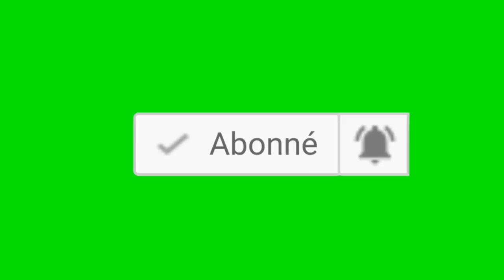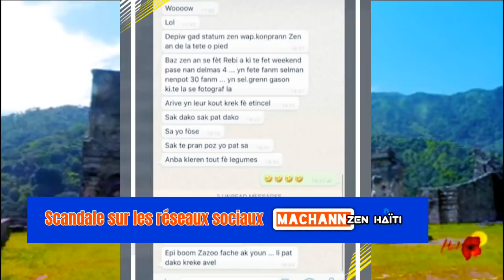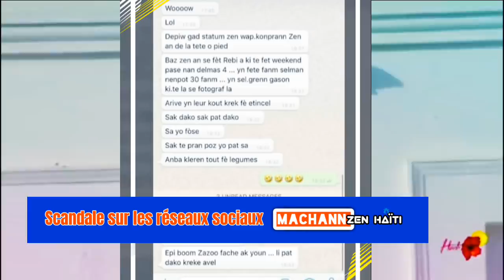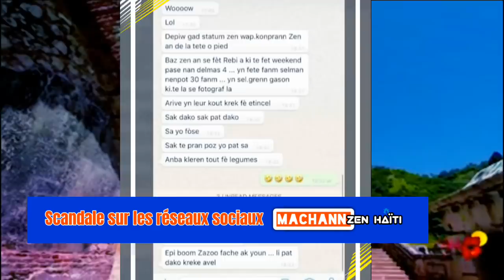Vidéo krèy 30 fanm pran lari - Bandi krible Yon demwazèl a 9 bal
🔵👇CHANNEL DESCRIPTION👇 🔴

Machann Zen HAÏTI est une chaîne YouTube qui a été créé dans le but d'informer les haïtiens partout dans le monde. En quête d'une source d'information fiable,  les fans de Machann Zen HAÏTI apprécient beaucoup cette initiative,  Nous (Machann Zen HAÏTI ) En raison  d'un mal utilisation des personnes mal intentionnés  qui prennent leurs plaisirs de donner des fausses informations aux haïtiens partout dans le monde à  travers les réseaux sociaux,  nous décidons de tracer une exemple positif pour notre peuple en créant  cette source d'information fiable, Nouvelle,  débat, analyse, politiques, Machann Zen HAÏTI c'est la référence.

Machann Zen HAITI is a YouTube channel that was created to inform Haitians around the world.  In search of a reliable source of information, Machann Zen HAITI fans greatly appreciate this initiative, We (Machann Zen HAITI) Due to a misuse of malicious people who take their pleasures to give false information to Haitians  all over the world through social networks, we decide to draw a positive example for our people by creating this source of reliable information, News, debate, analysis, policies, Machann Zen HAITI is the reference.